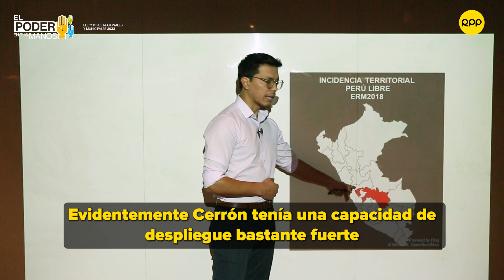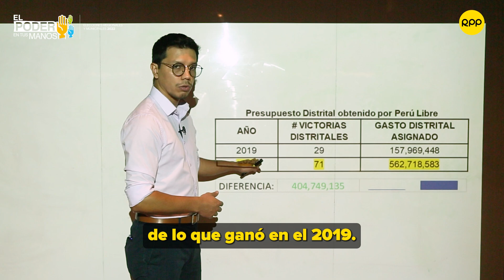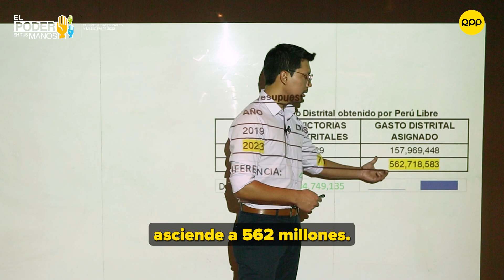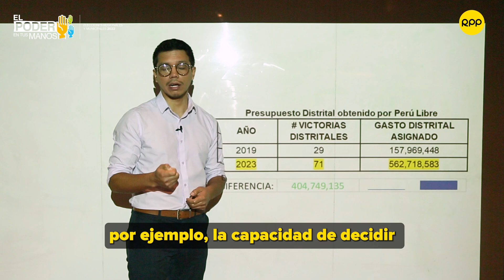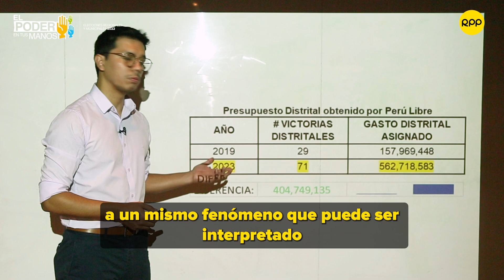¿Cuánto dinero tendrá Perú Libre tras ganar más de 70 alcaldías?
Fernando Tincopa, del Centro Wiñaq explica las diferencias que tuvo Perú Libre en las Elecciones Regionales y Municipales 2022 con las elecciones pasadas y como es que ha cuadruplicado el presupuesto distrital a comparación de los comicios del 2018.